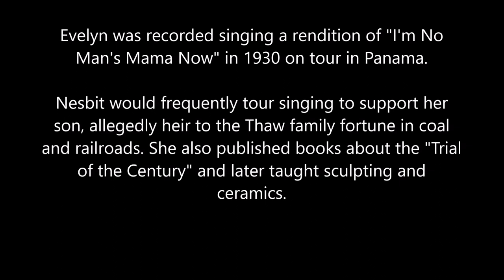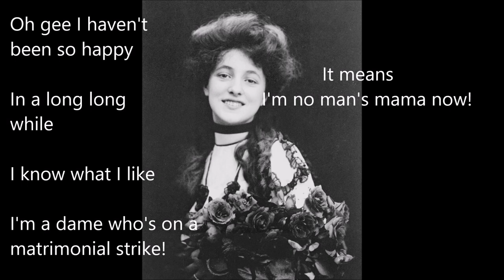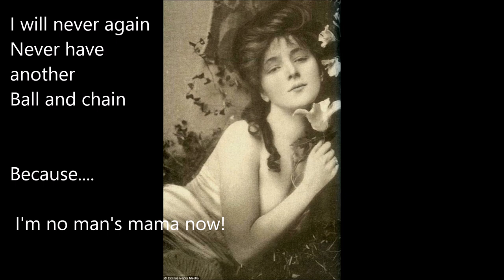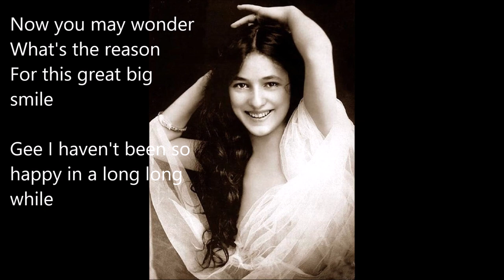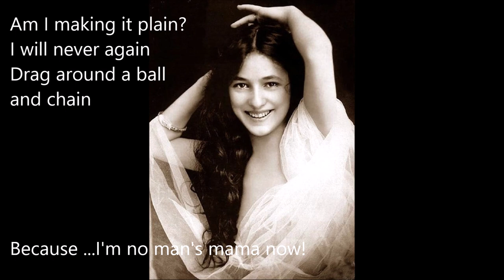Evelyn Nesbit Sings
Evelyn Nesbit Thaw (1884? - 1967) was born in Natrona, Pennsylvania and lost her father suddenly in her childhood. This death made the Nesbit family penniless and Evelyn's mother moved the family to Philadelphia and New York City for any work she could find (typically sewing work). Onlookers were struck by Evelyn's natural beauty and she became the most demanded model for painters and photographers alike. As a famous fashion model, she was frequently photographed for mass circulation newspapers, magazine advertisements, souvenir items, playing cards, and calendars. She posed for artists including James Carroll Beckwith, Frederick S. Church, and notably Charles Dana Gibson, who idealized her as a "Gibson Girl". She was an artists' and fashion model when both fashion photography (as an advertising medium) and the pin-up (as an art genre) were beginning to expand. She caught the attention of various men while on the chorus line at Broadway (including dashing actor John Barrymore), but it was her "romance" with architect Stanford White that would lead to the trial of the century. In 1901, White attacked Nesbit while she was underage in his Madison Garden pleasure palace. When Nesbit married Pittsburgh coal and railroad baron Henry K. Thaw in 1905, she revealed who she lost her virginity to. Thaw was irate. He shot White at a crowded party in 1906. This video reveals Evelyn's soft soprano singing voice and was recorded when she was in her 40s, in Panama in 1930.

Sources:

Evelyn Nesbit singing a tawdry self-referential song at Bilgray's Garden in Colon, Panama in June of 1930.